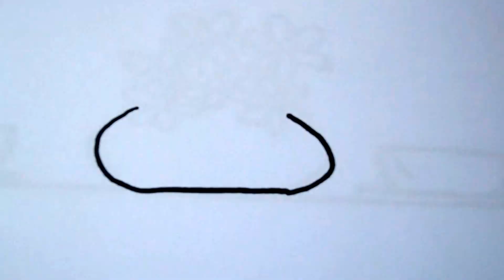Coloring Pages Dining Room| Furniture Drawing Pages| Color for kids| Learn Rainbow Color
Rainbow Color Show  presents Coloring Pages Dining Room| Furniture Drawing Pages| Color for kids| Learn Rainbow Color

Coloring Book | Coloring Pages | Disney Princess Royale Castle for kids Videos Learning Art

Easter Egg Hunt Surprise Coloring Book | Coloring Pages Fun Art for Kids Videos Children Learning Colors